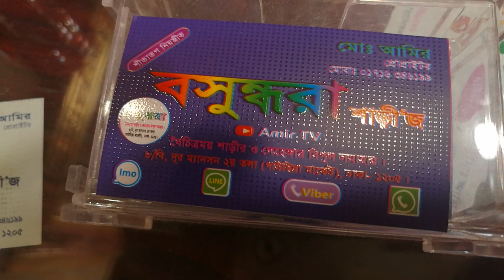5000 টাকায় বেলভেডের ব্রাইডাল লেহেঙ্গা পাচ্ছেন,বসুন্ধরা শাড়ীজ,01716346199,